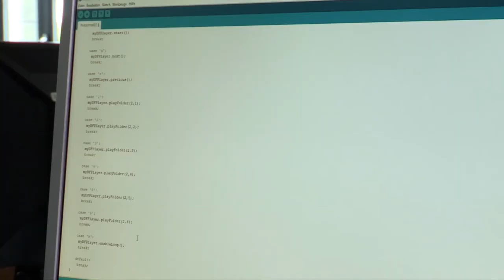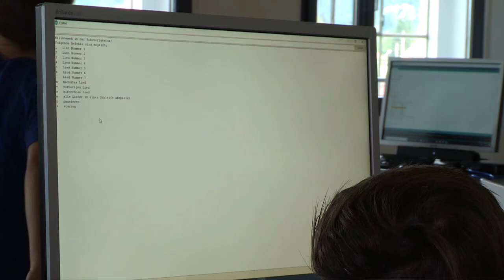robo.camps für coole Kids - Sommer 2020 - Salzburg AG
Ferienbetreuung mit Mehrwert in der Salzburg AG.

In Kooperation mit alphazone gab es auch heuer wieder einwöchige Robotercamps für Kinder ab 9 Jahren. Um die nächste Generation auf die Digitalisierung vorzubereiten, gibt das Unternehmen Kindern und Jugendlichen einen altersgerechten Einblick in die Informatik und Robotik. Unter dem Motto „IT begreifbar und greifbar machen“ bauen Mädchen und Buben in Kleingruppen ihre eigenen Roboter.